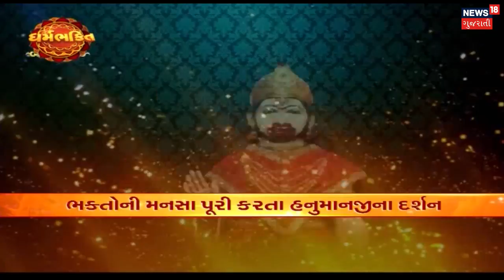DharmBhakti | Sarangpur Kashtabhanjan Hanuman Templeનો મહિમા | હનુમાનજી પૂર્ણ કરશે મનોકામના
DharmBhakti | Graduate Hanumanji Temple | Sarangpur Hanumanji Temple | હનુમાનજી પૂર્ણ કરશે મનોકામના | ધર્મભક્તિ
About channel: